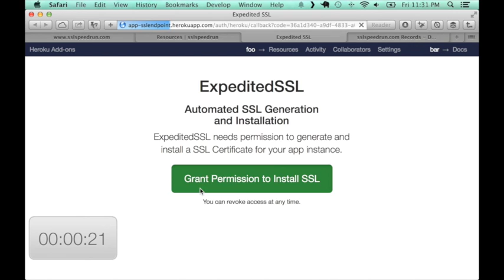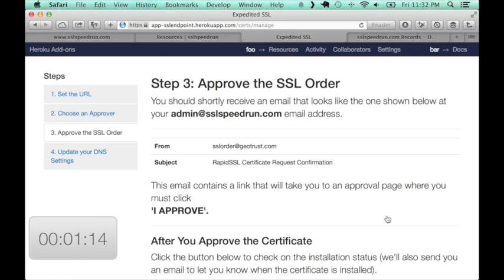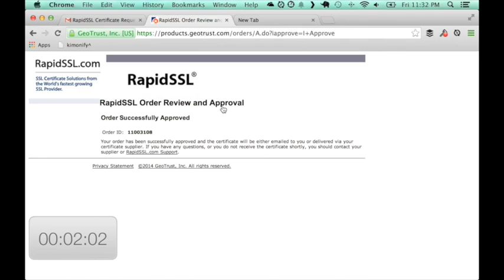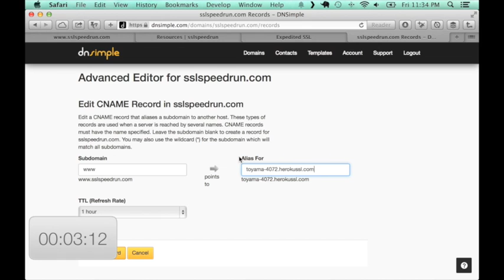Heroku : Step-by-Step 3 Minute SSL Install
Truthfully (watch the video), it took closer to two minutes to go from scratch to a having a fully installed SSL Certificate on Heroku.

The Expedited SSL Heroku Add-on featured in the video does the heavy lifting of setting up keys, certificate signing requests, formatting credentials, building a certificate chain by combining intermediate certificates and the actual installation into your Heroku app-instance - so you don't have to worry about any of that.

Get Started from the Expedited SSL Heroku Marketplace Add-ons Page: http:/